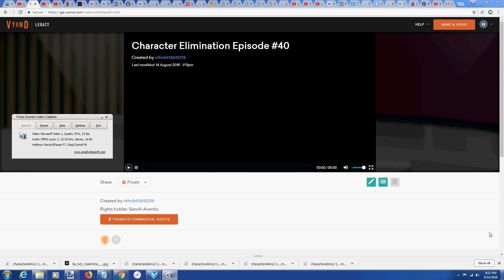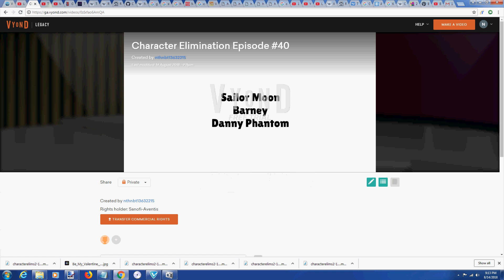Lights, Camera, Character Elimination (S2) - Episode 17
Our contestants have to find some animals and blow them up into balloons, inspired by "Shrek". There was also a disadvantage for the person with the fewest balloons made.

Feel free to request the next challenge in the comments!